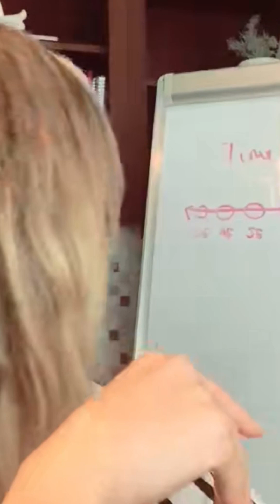Emma Periscope Live Vlog🫦#246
Emma Periscope Live Vlog🫦#241